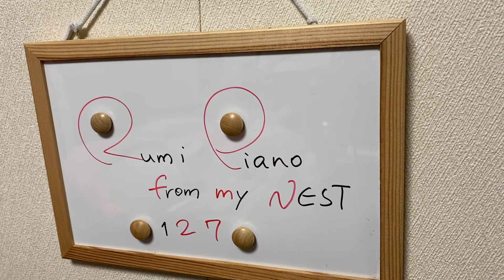rumipiano"Routines"『ルーティン』@rumipiano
Pianoimprovisation,"Routines" /『ルーティン』という感じを音にしてみました。